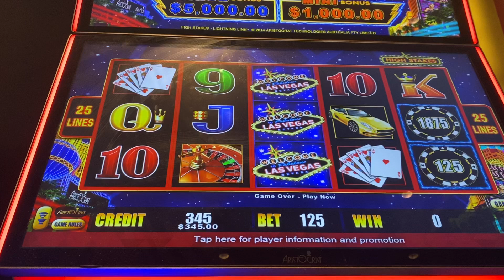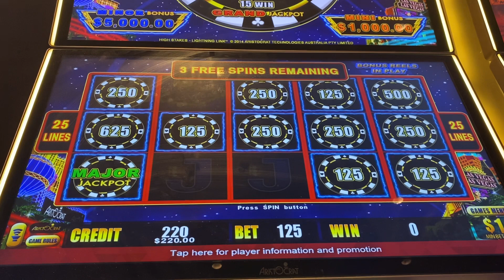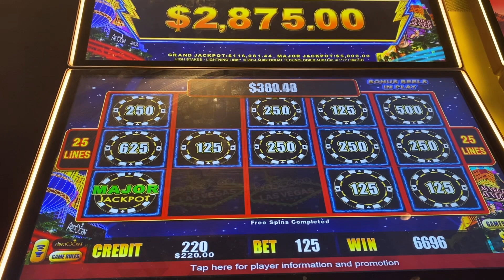$125 spin High stake Slots Hand Pay High Limit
High limit play and hand pays combined in a frenzy of slot jackpots on your favorite games
Dancing in Rio China Shores  Lighting Link  Wheel of fortune  Flying Fortune
Masked invitation  Mystic Mermaid  Dynasty Riches Black Knight Red White and Blue /Top Dollar  Montezuma Double Gold  KRONOS Dancing Drums